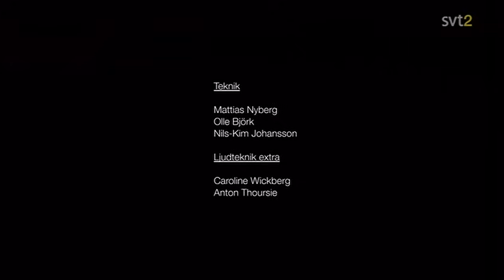Bobo Stenson Trio - Live in the Forest, 2009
From the swedish TV-show "veckans konsert" (concert of the week) 2009.

Personell:

Bobo Stenson - Piano
Anders Jormin - Bass
Jon Fält - Drums

Tracklist:

Mindiatyr (Bobo Stenson)
Seli (Anders Jormin)
Alfonsina y el mar (Ariel Ramirez)
Don's Coralåt (Don Cherry)
Olivia (Silvio Rodriguez)
El Mayor (Silvio Rodriguez)
Music for a while (Henry Purcell)
Una muy bonita (Ornette Coleman)

Time of broadcast:
Channel: SVT2
Date25 of october 2009
Time: 19.00